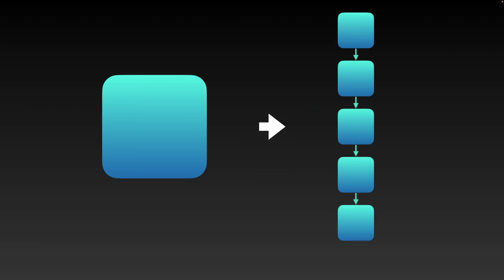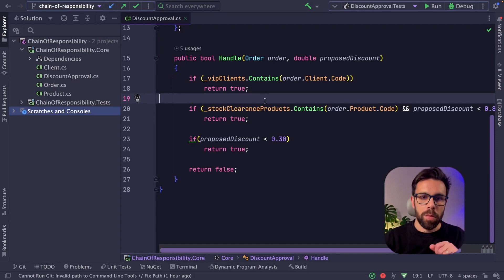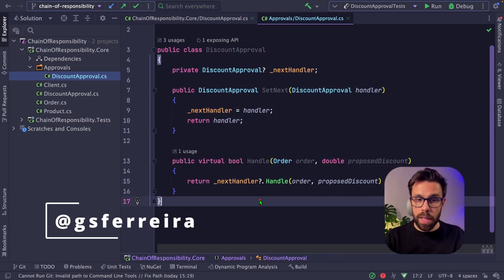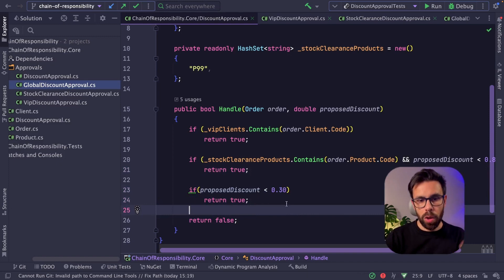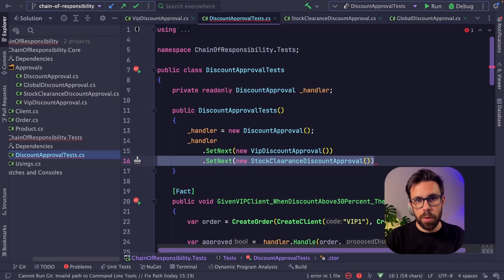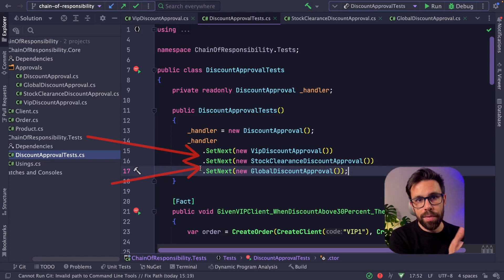Refactoring C# with Chain of Responsibility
What is the Chain of Responsibility Design Pattern, and how can I apply it in C#.

👋 HEY FRIEND
If you're new to my Channel, my name is Guilherme, but you can call me Gui if Portuguese pronunciation is not your thing.
I see myself as a Minimalist Software Craftsman. That says a lot of what I talk about here.
So, why this YouTube channel? To share with you to simplify your life as a Developer through knowledge, technology, and practices.